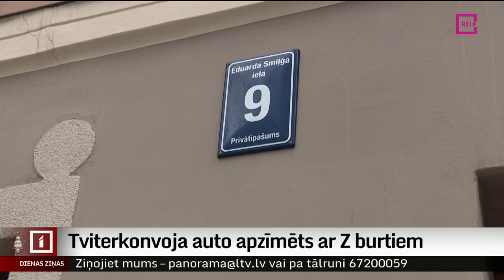Tviterkonvoja auto apzīmēts ar Z burtiem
Tviterkonvoja auto apzīmēts ar Krievijas armijas izmantoto atšķirības zīmi – Z burtiem. Tas notika vakar, šodien auto jau ir tīrs. Iniciatīvas pārstāvji norāda, ka krāsojums bijis paviršs un viegli notīrāms. Valsts policija sākusi izmeklēšanu. Turpina Dāvids Freidenfelds.